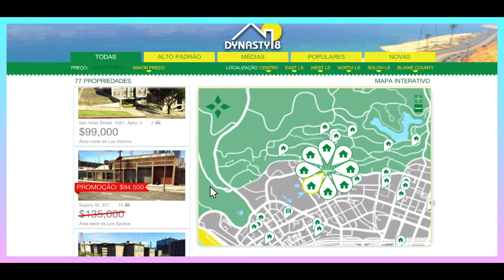GTA5 Online CHEGOU A MOTO MAIS IRADA!!🔥 NAGASAKI SHINOBI + DESCONTO NA AGÊNCIA THE CONTRACT + MONEY!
Semana especial de atualização de Ano Novo da nova DLC The Contract no GTA5 online!
✅Hoje é dia de atualização semanal do GTAV online que vai até o dia 19/01/22! Essa atualização trouxe algumas novidades:

💥Atualizações:
Veículo do Pódio: Ocelot Jugular
3xRP e dinheiro: Modo Adversário (Dois é Demais 1 ao 7)
2xRP e dinheiro: Vazamento da Alta Sociedade
2xRP e dinheiro: Disque-M4t4
2xRP e dinheiro: Salário de Guarda-Costas e Associados

Todas as Agências The Contract estão com desconto na compra e renovações.

💥Bônus de 100mil para os jogadores da Prime Gaming que entrarem no jogo a qualquer momento dessa semana.

🎉A nova DLC The Contract (O contrato) foi lançada no GTA5 Online dia 15 de Dezembro!
Junte-se a um dos batalhadores de maior renome de Los Santos e aos amigos dele em GTA Online: O Contrato. Essa aventura inédita que pode ser jogada tanto solo como em grupo e conta com a volta de Franklin Clinton, protagonista de Grand Theft Auto V e gerente de F. Clinton & Partner, uma “Agência Elite Soluções” pronta para dar um jeito nos problemas especiais que atormentam os magnatas de Los Santos. Boletim Rockstar.

Vídeos Anteriores:
🌟GTA5 Online VOCÊ ESTÁ PRONTO PRA NOVA DLC THE CONTRACT? AGÊNCIA, CARROS, BÔNUS, SÓ NOVIDADE TOP!🔥💰

🌟GTA5 Online UM NOVO ESTÚDIO MUSICAL VAI CHEGAR NA NOVA DLC THE CONTRACT! *ÚLTIMAS NOVIDADES IRADAS*

🌟GTA5 ONLINE - GANHE MUITO DINHEIRO PRA DLC THE CONTRACT COM A ATUALIZAÇÃO ESTENDIDA antes que acabe!

🌟GTA5 Online A DLC DAS CELEBRIDADES 🔥THE CONTRACT🔥 UMA NOVA HISTÓRIA IRADA ESTÁ POR VIR AO GAME! TOP*

🌟A MISSÃO MAIS IRADA PRA INICIANTE GANHAR DINHEIRO NO GTA5 ONLINE | SEMANA DAS BIKES, HASTA LA VISTA!

Vem comigo e vamos chegar a 1K de INSCRITOS! Faça parte da família gamer Eme 21! :)